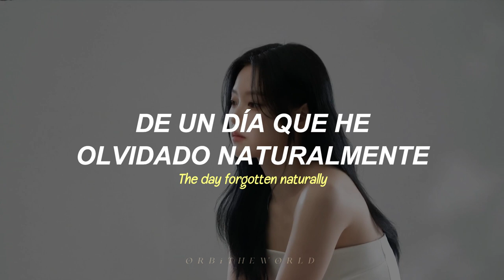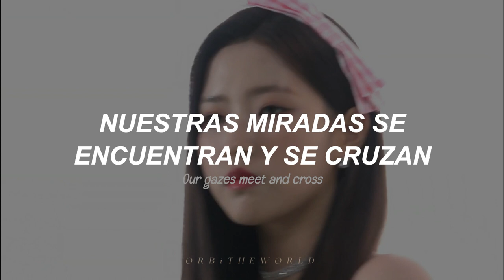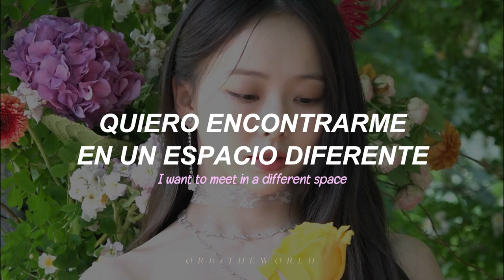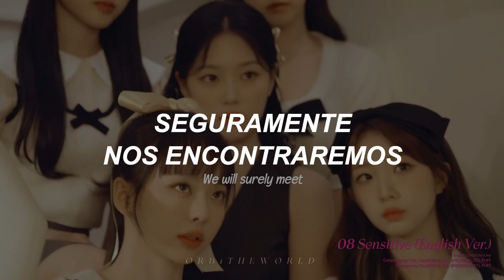Loossemble - Colouring // Sub Español + Lyrics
my ssemble is always so freaking loose and sensitive